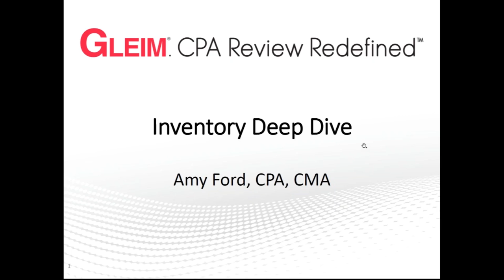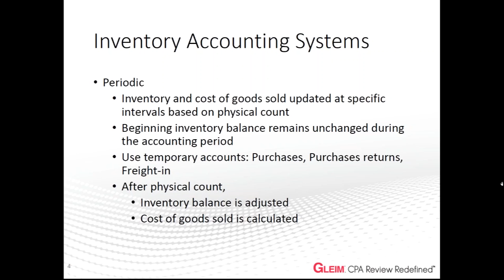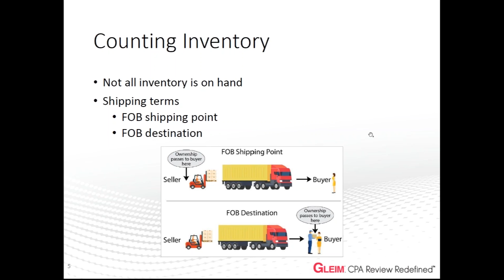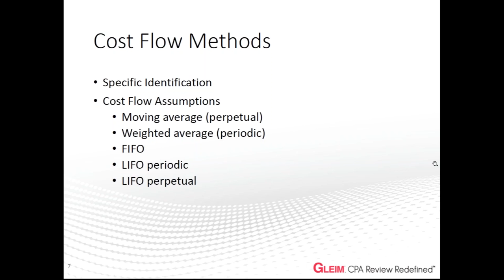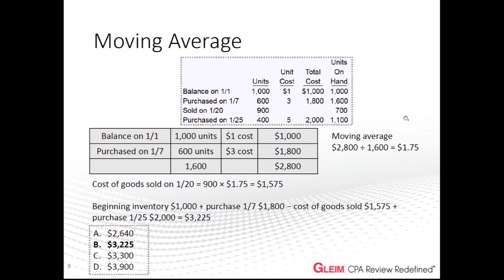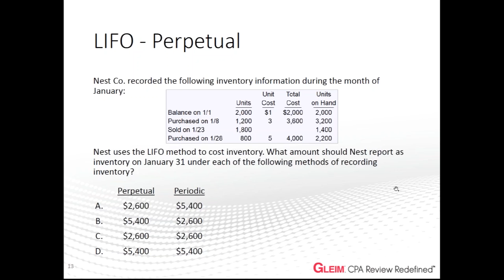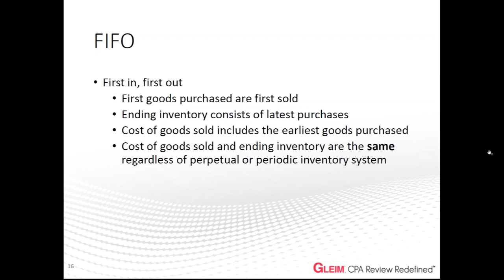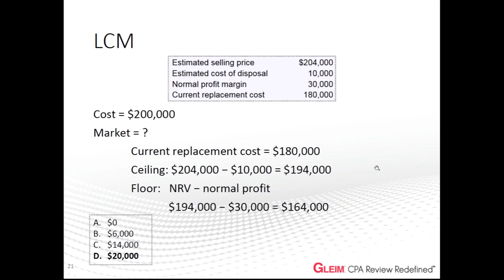How to Calculate Inventory - Accounting & the CPA Exam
If you need a refresher on how to calculate inventory, this video goes over all the major valuation methods: LIFO, FIFO, Average Cost, and Specific Identification. Professor of Accountancy Amy Ford, CPA, CMA, goes over actual examples and problems of these calculations in this video/previously recorded webinar.